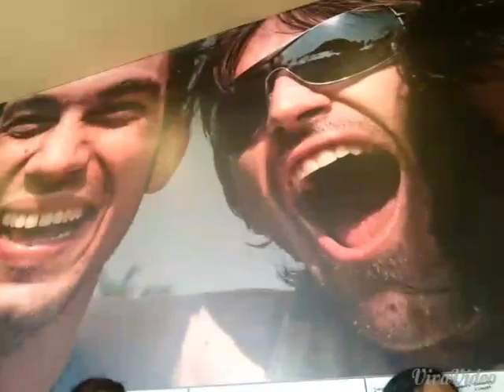Visiting Forum Mall